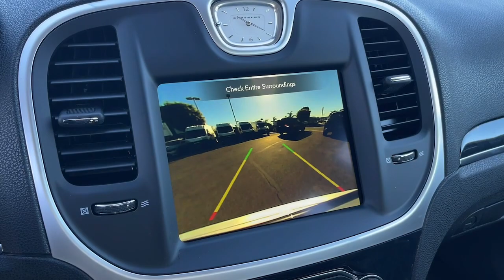2023 Chrysler 300 Cerritos, Buena Park, Anaheim, Long Beach, Downey 2334007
Silver Mist Clearcoat New 2023 Chrysler 300 Touring L available in 18803 Studebaker Road, Cerritos, California at Cerritos Dodge Chrysler Jeep Ram. Servicing the Cerritos, Buena Park, Anaheim, Long Beach, Downey, CA area.

Silver Mist Clearcoat 2023 Chrysler 300 Touring RWD 8-Speed Automatic 3.6L V6 24V VVT19/30 City/Highway MPG
TRANSMISSION: 8-SPEED AUTOMATIC 8HP50  (STD),ENGINE: 3.6L V6 24V VVT  (STD),RADIO: UCONNECT 4C NAV W/8.4 DISPLAY,BLACK  LEATHER W/PERFORATED INSERT BUCKET SEATS  -inc: Ventilated Front Seats,COMFORT GROUP  -inc: Power Tilt/Telescope Steering Column  276 Watt Amplifier  Rear View Auto Dim Mirror  Door Sill Scuff Pads  Power Multi Function Mirror Manual Fold  Automatic Headlamp Leveling System  Delete Power Backlight Sunshade  Adaptive Bi-Xenon HID Headlamps  Heated Second Row Seats  Driver & Passenger Lower LED Lamps  6 Premium Alpine Speakers  Heated Steering Wheel  Deluxe Security Alarm  Front & Rear LED Map Pocket Lights  Radio/Driver Seat/Mirrors Memory,SILVER MIST CLEARCOAT,POPULAR EQUIPMENT GROUP  -inc: SiriusXM Traffic Plus  Radio: Uconnect 4C Nav w/8.4 Display  5-Year SiriusXM Travel Link Service  GPS Navigation  5-Year SiriusXM Traffic Service  Trunk Mounted Subwoofer  506 Watt Amplifier  Dual-Pane Panoramic Sunroof  Surround Sound  9 Premium Alpine Speakers  SiriusXM Travel Link,FRONT LICENSE PLATE BRACKET,QUICK ORDER PACKAGE 2EF  -inc: Engine: 3.6L V6 24V VVT  Transmission: 8-Speed Automatic 8HP50,Rear Wheel Drive,Power Steering,ABS,4-Wheel Disc Brakes,Brake Assist,Aluminum Wheels,Tires - Front Performance,Tires - Rear Performance,Power Mirror(s),Integrated Turn Signal Mirrors,Heated Mirrors,Rear Defrost,Intermittent Wipers,Variable Speed Intermittent Wipers,Daytime Running Lights,Automatic Headlights,Fog Lamps,MP3 Player,Auxiliary Audio Input,Steering Wheel Audio Controls,AM/FM Stereo,Satellite Radio,HD Radio,Requires Subscription,MP3 Player,Auxiliary Audio Input,AM/FM Stereo,Satellite Radio,HD Radio,Requires Subscription,AM/FM Stereo,Satellite Radio,HD Radio,Requires Subscription,Heated Front Seat(s),Power Driver Seat,Power Passenger Seat,Pass-Through Rear Seat,Rear Bench Seat,Adjustable Steering Wheel,Trip Computer,Power Windows,Driver Adjustable Lumbar,Passenger Adjustable Lumbar,Leather Steering Wheel,Keyless Entry,Power Door Locks,Keyless Start,Keyless Entry,Power Door Locks,Remote Trunk Release,Universal Garage Door Opener,Cruise Control,Climate Control,Multi-Zone A/C,A/C,Woodgrain Interior Trim,Leather Seats,Bucket Seats,Auto-Dimming Rearview Mirror,Driver Vanity Mirror,Passenger Vanity Mirror,Driver Illuminated Vanity Mirror,Passenger Illuminated Visor Mirror,Floor Mats,Keyless Start,Smart Device Integration,MP3 Player,Smart Device Integration,Telematics,Remote Engine Start,Requires Subscription,WiFi Hotspot,Bluetooth Connection,Cross-Traffic Alert,Power Windows,Power Door Locks,Trip Computer,Security System,Immobilizer,Traction Control,Stability Control,Traction Control,Front Side Air Bag,Rear Parking Aid,Tire Pressure Monitor,Driver Air Bag,Passenger Air Bag,Front Head Air Bag,Rear Head Air Bag,Passenger Air Bag Sensor,Knee Air Bag,Child Safety Locks,Back-Up Camera